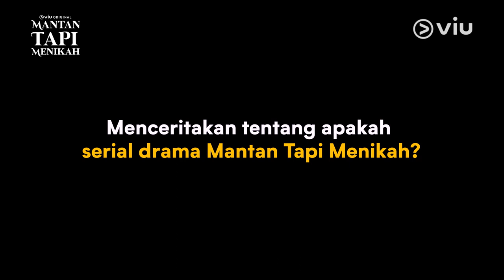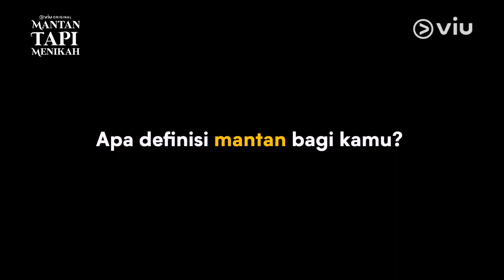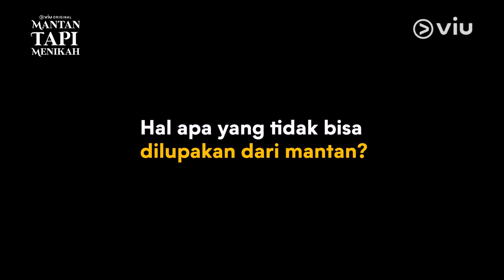Aurélie Moeremans Mau Gak Sih Balikan Sama Mantan? | Cast Interview | Mantan Tapi Menikah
Penasaran jawaban Aurélie Moeremans dan perannya nanti sebagai Ana di serial Viu Original Mantan Tapi Menikah? Tonton dulu interview yang satu ini, yuk!

Drama serial adaptasi novel best seller karya Ami Rahmi ini sedang dalam tahap produksi. Dibintangi oleh Aurélie Moeremans, Omar Daniel, Ge Pamungkas, Cassandra Lee, Dimas Beck, dan masih banyak lagi.